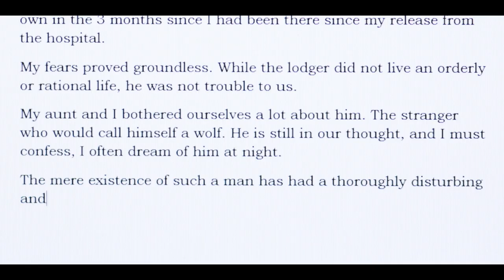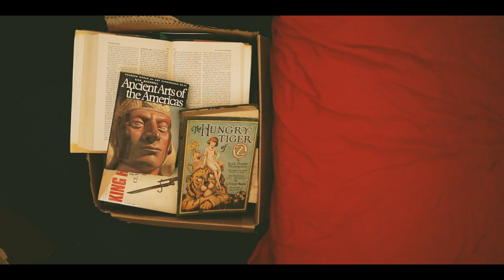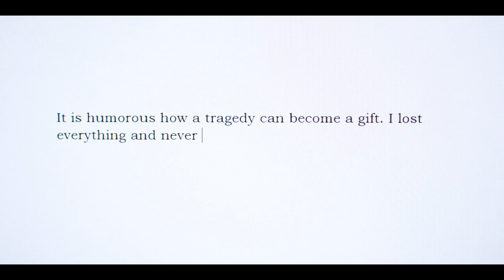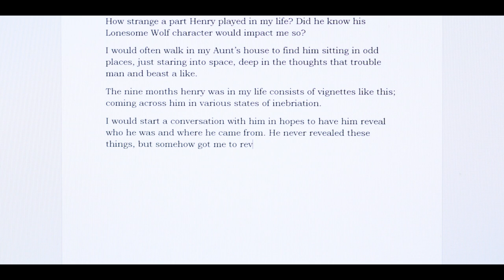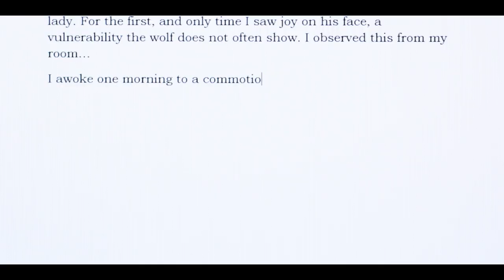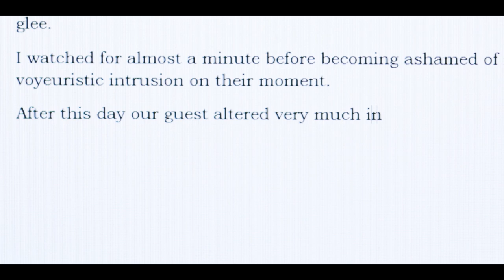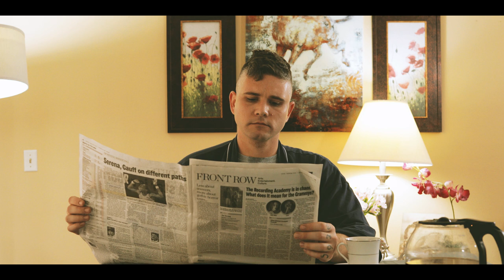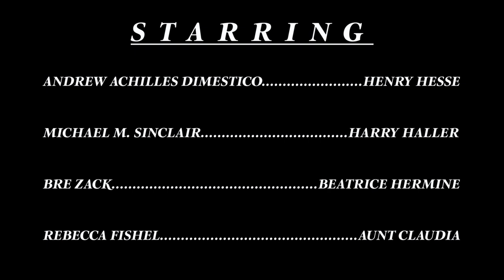Lonesome Wolf a film by Michael M. Sinclair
Henry moves into a lodging house in an unnamed town. He is lonely, anxious, and unable to feel at home in the world. He thinks of himself as a wolf , wandering alone through a hostile landscape. He is disgusted by the sensuality, mindless optimism, and productivity of the bourgeoisie.